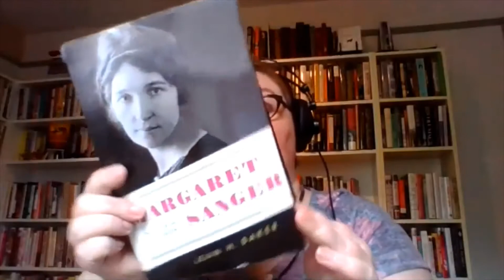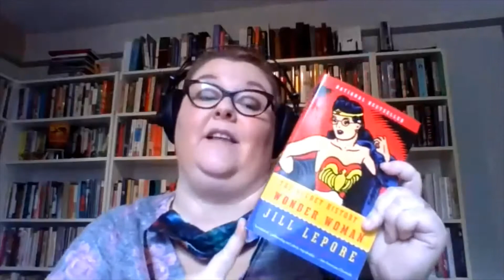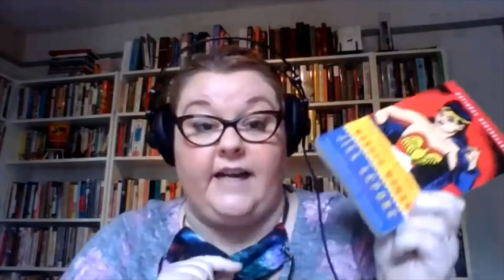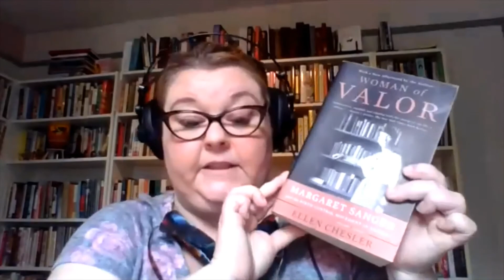Margaret Sanger - Wonder Woman Academy Online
Dr Leah Leach talks about one the inspirations of Wonder Woman, Margaret Sanger. She talks about her fight for birth control, founding Planned Parenthood, and the fight for female reproductive rights. She also talks about her controversies and her ties to eugenics.

ABOUT WONDER WOMAN ACADEMY
Bummed that Wonder Woman 1984 movie is being postponed? Take this opportunity to strengthen your inner Wonder Woman and learn the life skills from this mythic-warrior Goddess.

Join us Noon on Zoom Wednesdays, Thursdays, and Fridays July 1-31. Each class is 1 hour.

15 free warrior classes taught by Dr. Leah Leach of Gal’s Guide as well as special speakers.